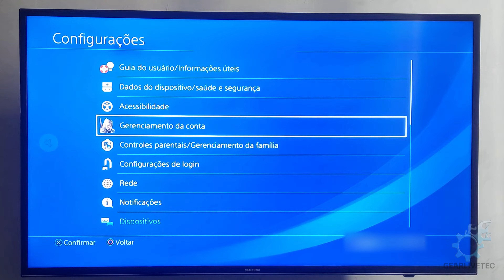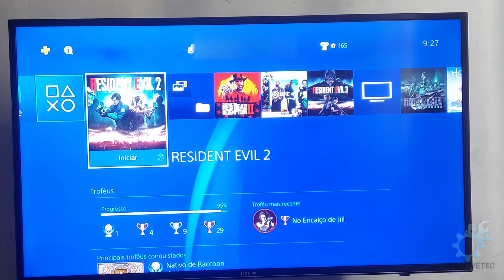Resolvido FÁCIL! ERRO DE Gravação de partida pausada porque você entrou na cena bloqueada PS4 e PS5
Não está conseguindo gravas os jogos no Playstation 4 porque aparece a mensagem de: "Gravação de partida pausada porque você entrou na cena bloqueada". Veja nesse vídeo uma solução bem peculiar para resolver o problema!

Confira nos comentários, também dá certo com o Playstation 5!

📝Descrição adicional:
Qual o tempo máximo de gravação no PS4?
Ajuste as configurações de vídeo

Nessa seção, você pode decidir por quanto tempo o PS4 gravará o seu videoclipe. Ele vem programado para gravar por 15 minutos, mas você pode escolher entre o mínimo de 30 segundos e o máximo de 1 hora

Como capturar videoclipes em consoles PS4?
- Pressione o botão SHARE duas vezes para iniciar a gravação e, depois, pressione-o duas vezes novamente para interromper a gravação.
- Pressione o botão SHARE e selecione Salvar videoclipe.